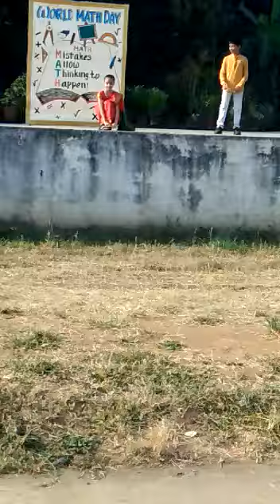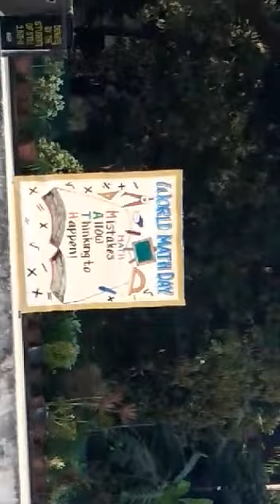Maths day assembly dance drama part 2